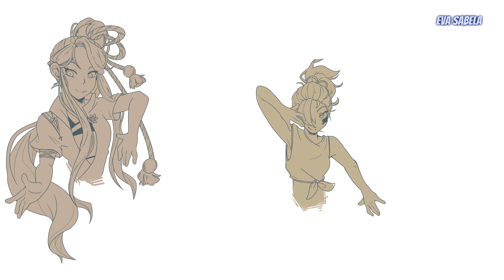MY REOCURRING OCS | SPEEDPAINT | EVA SABELA